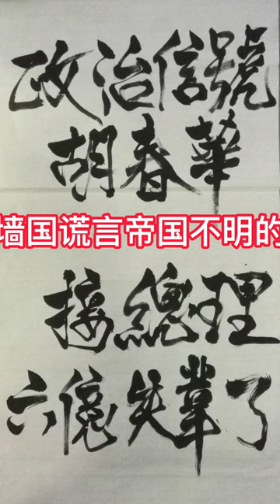獨家觀察：政治信號看日《人民日報》胡春華要接任總理 中國6億人失業了@ebcCTime @tvbsfocus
獨家觀察：政治信號看日《人民日報》胡春華要接任總理 中國6億人失業了